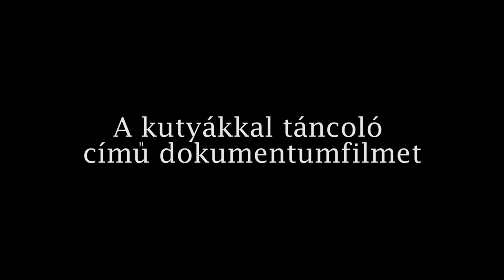Kutyákkal táncoló dokumentumfilm Nagy Ádámról és az Agárkuckóról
Ha szeretnél többet is megtudni Ádámról, Noémiről és az Agárkuckóról itt el tudod érni őket